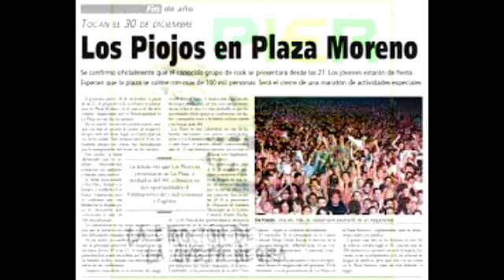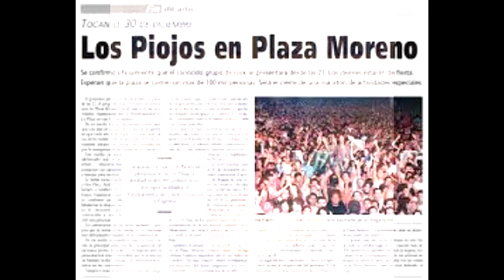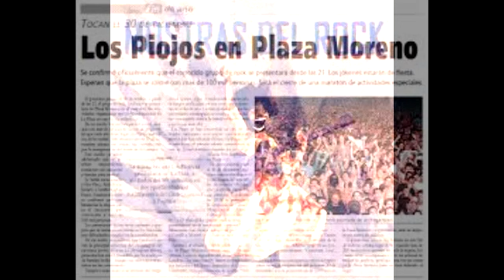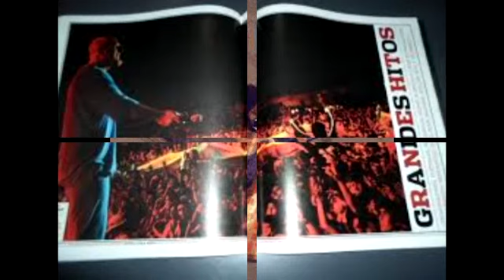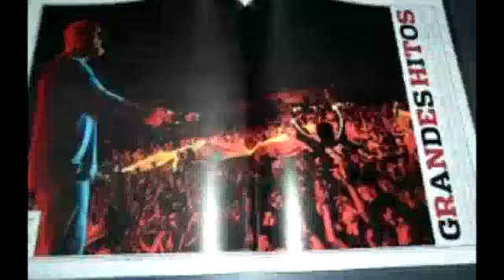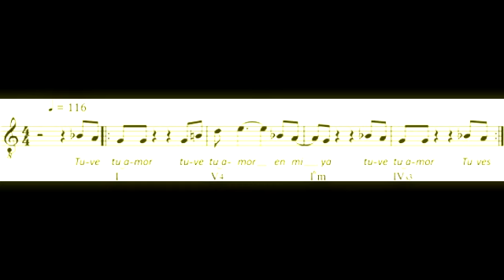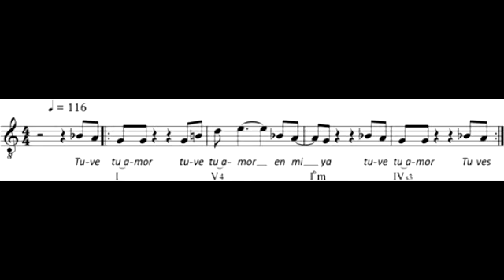🎸 Rock Nacional 🇦🇷 En Cuarentena Vol. 02 🥈 Pastelero Musica🎭